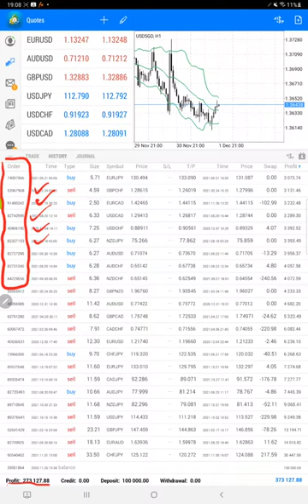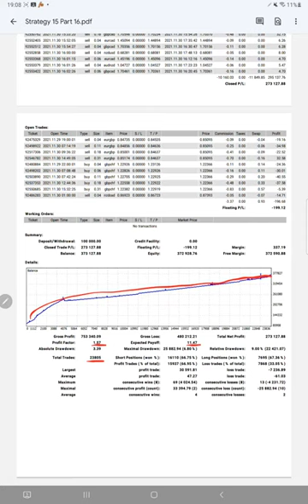Strategy 15 - $100K Capital with 273% Net ROI in 11 Months - 11% ROI Increased in 6Day - Part 16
Chapter
00:00 Introduction
00:10 Verify Previous Update
00:40 Trading Account History
02:00 Trading Account Statement

Capital = $100000
Start Date = 27 Nov 2020
Risk Reward Ratio = 1: 0.9
Actual Accuracy = 67.45%
Breakeven Accuracy = 47.45%
Net Profit = $126812
NET ROI = 126%/3 months
42% ROI / Month
1.4% Daily ROI

Part 1
Balance = $227019

Part 2
Balance = $24293

Part 3
Balance = $268493

Part 4
Balance = $273589

Part 5
Balance = $280932

Part 6
Balance = $285096

Part 7
Balance = $294392

Part 8
Balance = $304433

Part 9
Balance = $309554

Part 10
Balance = $316967

Part 11
Balance = $326353

Part 12
Balance = $335200

Part 13
Balance = $344014

Part 14
Balance = $355870

Part 15
Balance = $362509

Part 16
Balance = $373127